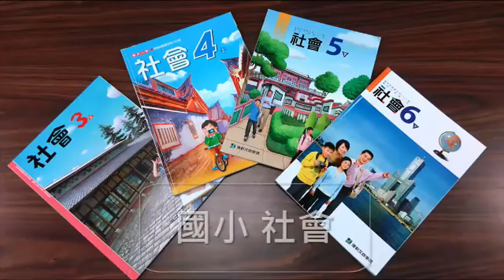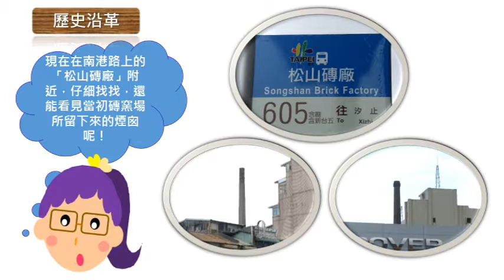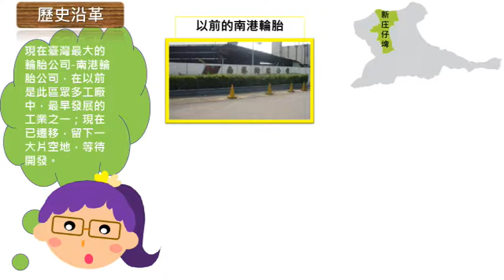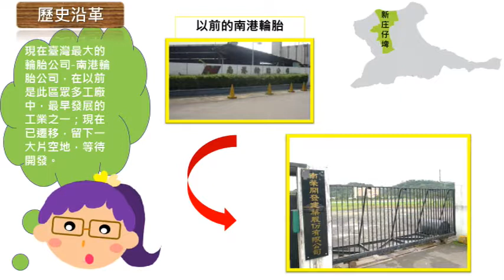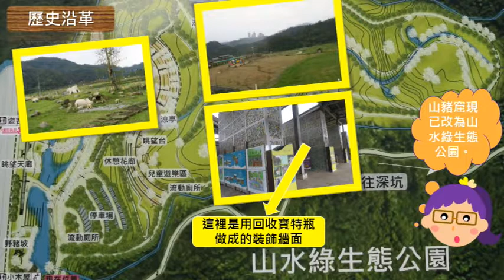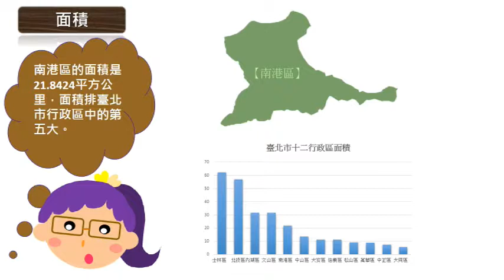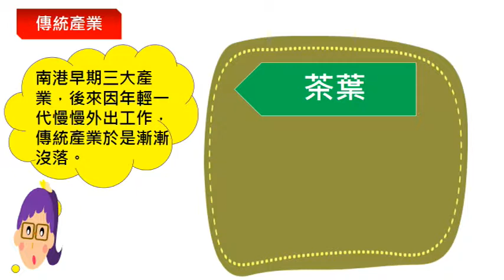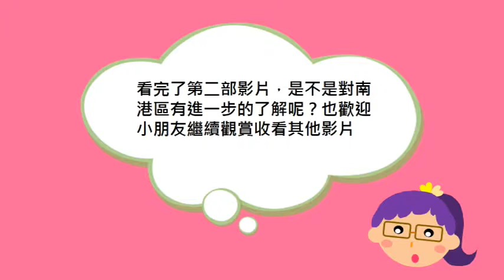國小社會 臺北市南港區的鄉土環境（下）